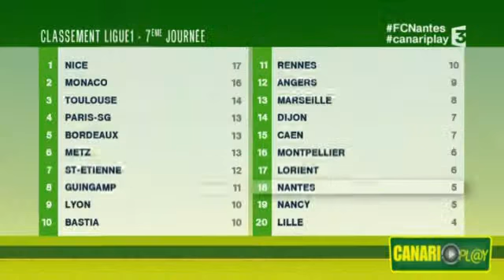FC Nantes : Dans Canariplay, On a rejoué la rencontre face à Marseille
Nouvelle déconvenue des Canaris en déplacement au Vélodrome. On en parle dans Canariplay avec Anthony Brulez et ses invités : Frédéric Happe, Julien Soyer et Jérome Pineau.